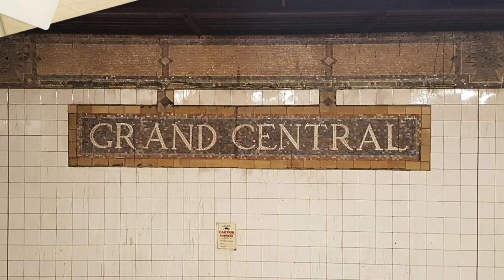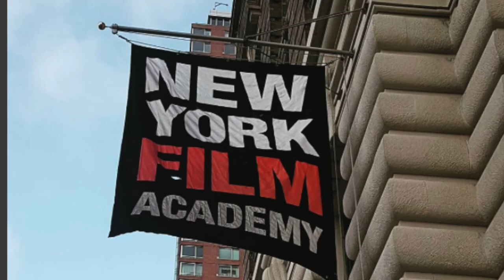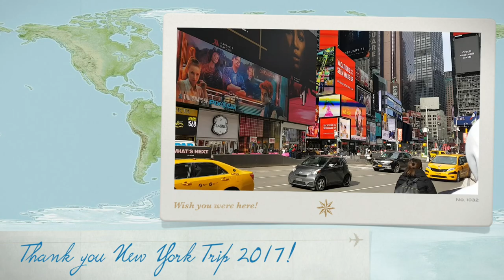Media Trip to New York - 2017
In February 2017 the English and Media Faculty took students on a Media trip to New York! They visited the usual tourist attractions such as the Statue of Liberty, went up to the top of the Empire State Building, strolled through Central Park and shopped in Times Square!

But they also experienced many other once in a life time opportunities such as visited the 9/11 site and had a question and answer session with a survivor. They had a backstage tour of the NBC Studios- on the same day Ed Sheeran was there ready to perform! We went to the New York Film Academy and had an acting lesson as well as watched the pros performing in Aladdin on Broadway!

The students and staff had an amazing time and we hope to repeat this trip in the future!